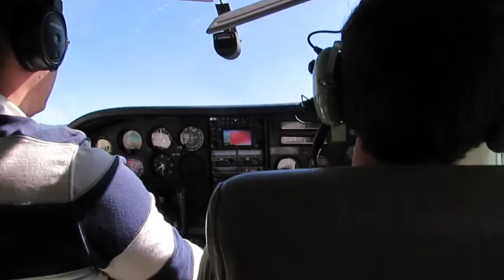Tierra de Venados Captura y Manejo de Fauna Rancho EL Búfalo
Captura y manejo de fauna de Venado Bura 'Odocoileus hemionus' en el Rancho El Búfalo, ubicado en Ocampo, Coah. Se registraron los pesos, medidas, se aplicaron vitaminas, desparasitantes y se verificó su buen estado de salud, así mismo los venados que colocamos en la corraleta de machos juveniles solteros fueron descornados para que no se lastimaran entre ellos. Los dos sementales se colocaron en corraletas distintas junto con su hato de venadas correspondientes.

En estas 23 temporadas hemos logrado que algunos de nuestros clientes se coloquen en los primeros lugares de los diversos torneos de cacería de nuestra región.
A través de los años cuatro de nuestros clientes han logrado cazar venados de más de 170 puntos  B & C lo cual ha sido muy satisfactorio pues nos confirma que lo que hemos hecho a valido la pena.

Como parte de nuestras actividades somos reconocidos por los Gobiernos de los Estados de Nuevo León, Coahuila, Tamaulipas y Chihuahua, como los Responsables Técnicos de 254 UMA´s            (ranchos cinegéticos).